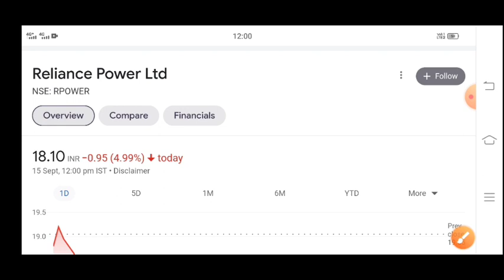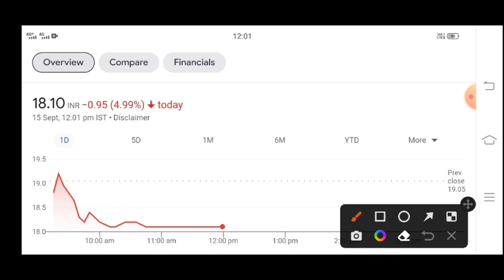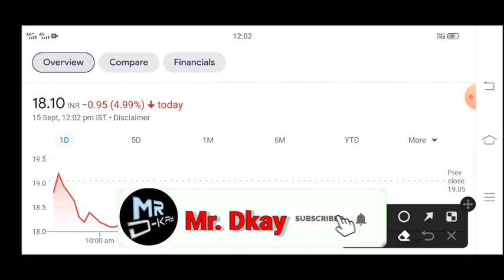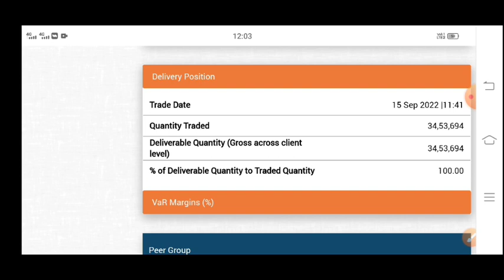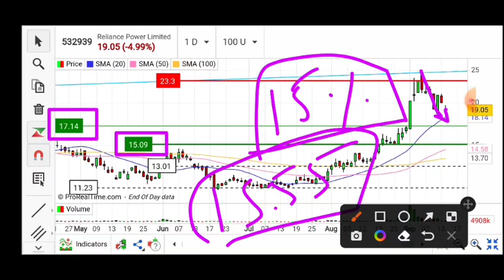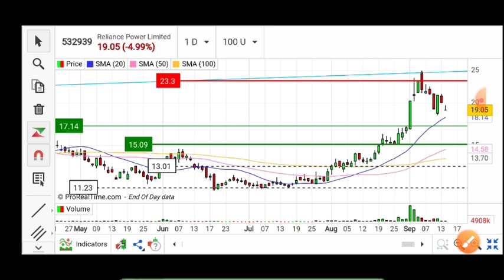rpower shares latest news 🔥 Reliance Power Latest News | Reliance Power Latest News Today